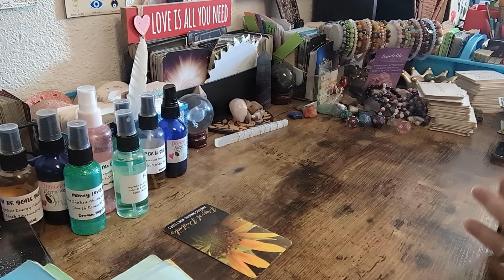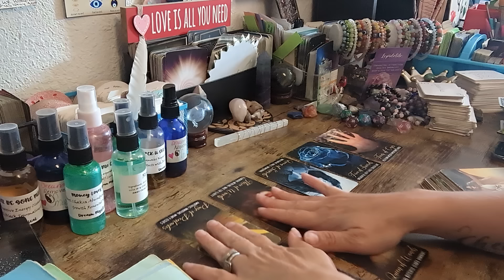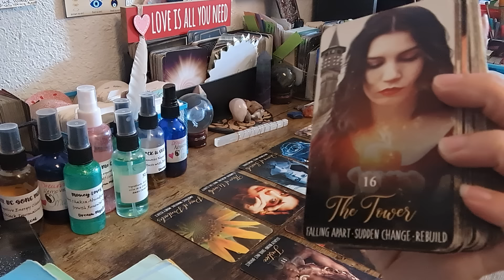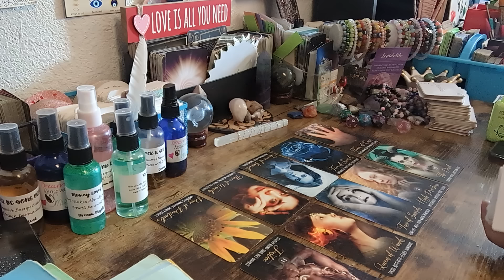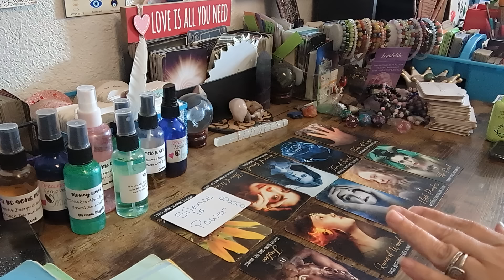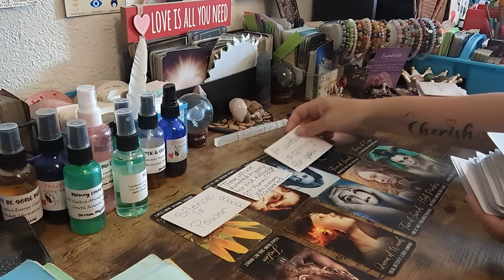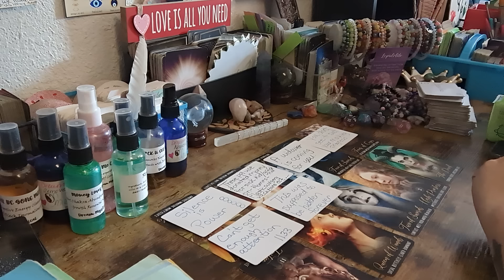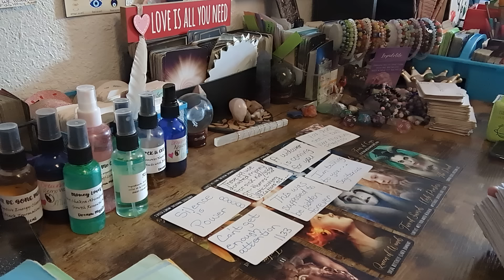💥EX/FRIEND STALKING YOU DRIVING BY YOUR HOME THEY ARE GOING CRAZY BC YOU WONT COME BACK 💥